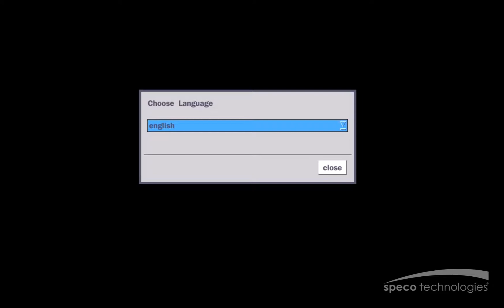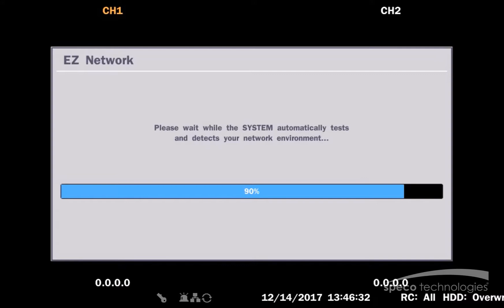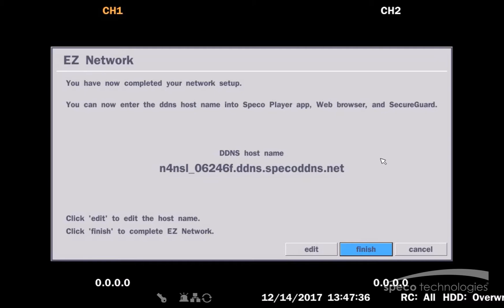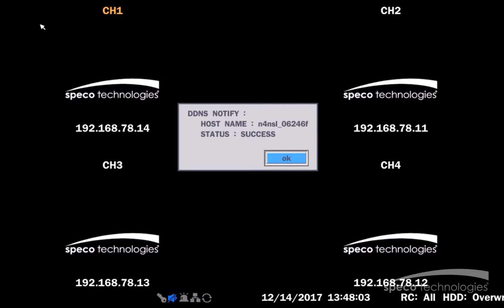How to Setup NVR After Camera is Connected to Recorder